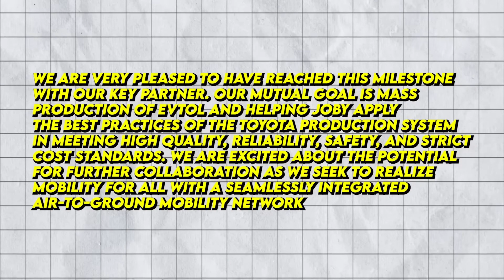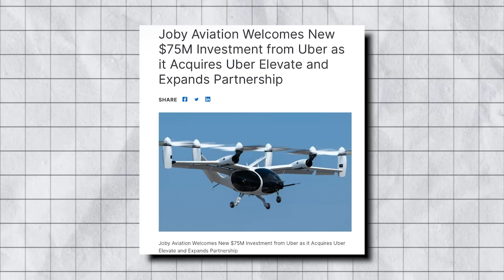Breaking News Toyota CEO Reveals Revolutionary EV Flying Car, Poised to Transform the Industry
Welcome to Future Technology Explorer! On this channel, we explore the latest advancements and groundbreaking innovations in the world of technology. In this exciting video, we bring you breaking news as the Toyota CEO unveils a revolutionary EV flying car that is set to transform the industry.

Join us as we delve into the details of this game-changing invention, exploring its innovative features and discussing how it has the potential to reshape the future of transportation. This remarkable EV flying car represents a significant leap forward in sustainable mobility and signifies Toyota's commitment to pushing the boundaries of innovation.

Don't miss out on the opportunity to witness firsthand how the automotive industry is being revolutionized by this remarkable EV flying car unveiled by the visionary Toyota CEO.